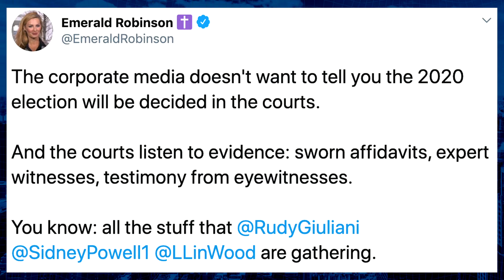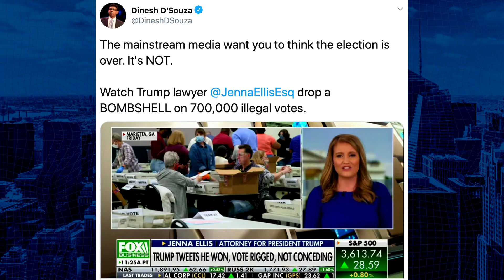Democrats Know They Won't Get Away With Stealing Election